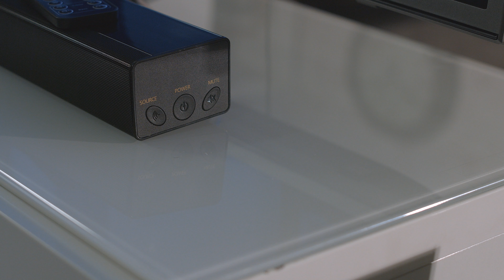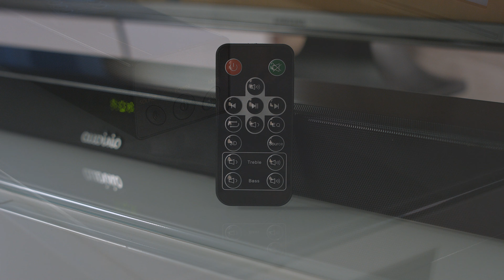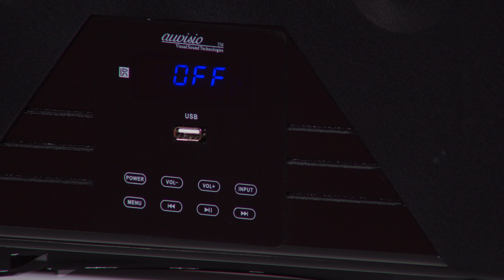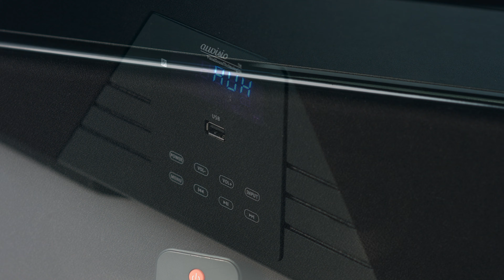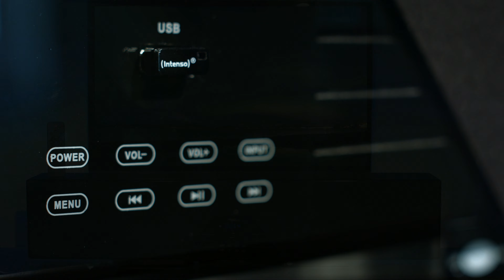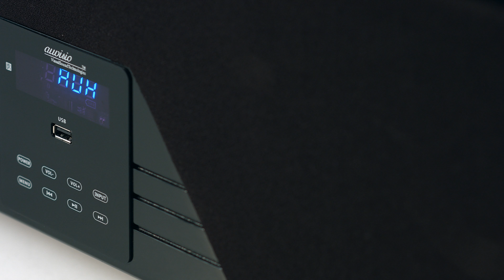Das Fernsehprogramm genießen! Mit Anne-Kathrin Kosch bei PEARL TV (April 2019) 4K UHD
(00:01:00) auvisio Soundsystem: Soundbar mit Bluetooth, 3D-Sound-Effekt und externem Subwoofer, 180 W (Soundanlage)
* Starke 180 Watt Musik-Spitzenleistung
* 8 Lautsprecher für besten 3D-Sound
* Externer Subwoofer für vollen Sound
* Bluetooth für kabellose Musik-Übertragung
* Bluetooth-Soundbar mit 3D-Surround-Sound
* 8 Lautsprecher und 1 Subwoofer für raumfüllenden Klang
* Bluetooth 5.0 für kabelloses Musik-Streaming von Smartphone, Tablet-PC und Bluetooth-fähigen Audiogeräten, bis 10 m Reichweite
* USB-Mediaplayer für Musik von USB-Stick bis 32 GB (bitte dazu bestellen)
* Ausgangsleistung: 90 Watt RMS (Lautsprecher: 8x 5 Watt, Subwoofer: 50 Watt), Musik-Spitzenleistung: 180 Watt
* Gehäuse in Klavierlack-Optik
* Mit Fernbedienung
* Anschlüsse: USB, 2x 3,5-mm-Klinke (Line-In & AUX), TOSLINK (optisch), Netzteil
* Stromversorgung Soundbar: 230-V-Netzteil (Euro-Stecker), Subwoofer: 230 V (Euro-Stecker)
* Stromversorgung Fernbedienung: Knopfzelle Typ CR2025 / Micro (bitte dazu bestellen)
* Maße Soundbar: 100 x 5 x 7,7 cm, Subwoofer: 30 x 30 x 20 cm, Gesamt-Gewicht: 5.640 g
* Soundbar inklusive Subwoofer, Audiokabel, Fernbedienung, Montagematerial für Wandbefestigung und deutscher Anleitung - Außerdem relevant oder passend zu: iPhone Speicher, Fernseher, Heimkino, Computer, Samsung, Laptop, Aktive, Galaxy, Music, iPad

(00:09:00) auvisio Soundbox: 6-Kanal-3D-Soundbar, 5.1-Surround-Sound, Bluetooth 5, HDMI, 310 Watt (Sound Systeme)
Ohne langwieriges Ausrichten: voller Raumklang aus nur einem Lautsprecher
* 310 Watt Musik-Spitzenleistung
* 3D-Sound mit 5.1-Kanal-Unterstützung
* Kabellose Musik-Übertragung dank Bluetooth 5
* 3 HDMI-Anschlüsse mit 4K-UHD-Unterstützung
* USB-Port für MP3-Wiedergabe von USB-Stick
* Frontpanel im Klavierlack-Design
* 3D-Soundbar mit Unterstützung für 5.1-Signale (Surround Sound)
* 15 Lautsprecher in 5 Gruppen mit separater Ansteuerung für Front und Center (je 2 Mitteltöner + 1 Hochtöner), Surround (2 Mitteltöner) und Subwoofer (2 Tieftöner)
* Bluetooth 5 für kabelloses Musikstreaming von Smartphone, Tablet-PC und BT-fähigen Audiogeräten, bis 10 m Reichweite
* USB-Port für Audio-Wiedergabe von USB-Stick bis 32 GB (bitte dazu bestellen), unterstützte Formate: MP3, WMA, APE
* Vocal-Cut-Funktion für Karaoke-Musik-Wiedergabe: Anschluss für Mikrofon mit 6,3-mm-Klinkenanschluss (bitte dazu bestellen
* Anschlüsse für TV, Receiver & Co.: 3x HDMI 1.4 mit Unterstützung für HDCP 1.4 (2x in, 1x out), 2x Audio-Cinch für Stereo-Signale, 2x Subwoofer-Ausgang, 1x USB, Stromanschluss, 1x optisch/koaxial (in)
* Bedienpanel in der Front mit Touch-Funktion, Betriebsmodus-Anzeige über LED-Display
* Ausgangsleistung: 155 Watt RMS (15 Watt je Lautsprecher-Kanal, 80 Watt Subwoofer), Musik-Spitzenleistung: 310 Watt
* Stromversorgung Lautsprecher: 230 V, Fernbedienung: 2 Batterien Typ AAA / Micro (bitte dazu bestellen)
* Soundbar inklusive Fernbedienung, Audiokabel (3,5-mm-Klinke auf Stereo-Cinch), HDMI-Kabel, 230-V-Stromkabel, Material für Wandmontage und deutscher Anleitung - Außerdem relevant oder passend zu: HiFi Verstärker, Stereoanlage, Fernseher, Heimkino, Aktive, Aktiv, iPad, Kino

(00:17:00) auvisio Soundsystem (Soundanlage) - statt 299,90 EUR jetzt 129,99 EUR

(00:18:00) auvisio Soundbox (Sound Systeme) - statt 659,90 EUR jetzt 292,99 EUR